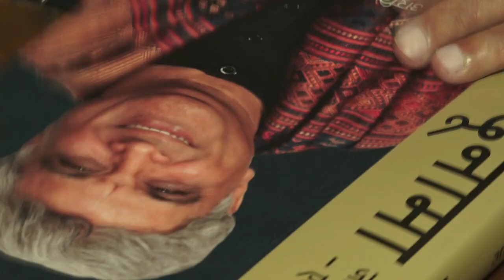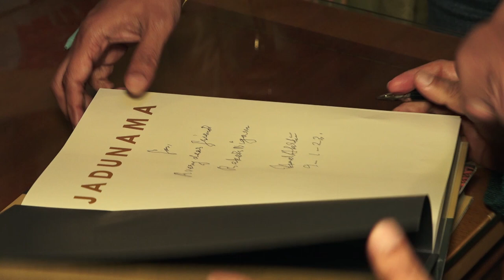Jadunama Book Launch At Shabana Azmi, Javed Akhtar, Farah Khan,Tabu, Farhan Akhtar, Divya Dutta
Shabana Azmi, Javed Akhtar, Tabu, Farhan Akhtar, Divya Dutta, Urmila Matondkar, Satish Kaushik,And Any More At The Jadunama Book Launch (Part-2)